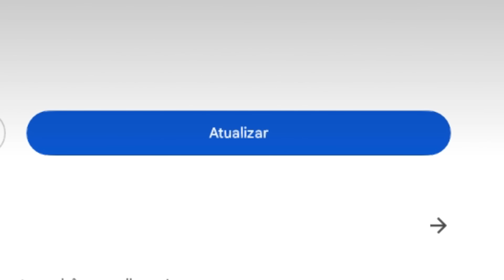VOLTEI NO FREE FIRE VER A ATUALIZAÇÃO DE DEMON SLAYER!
Abri o Free Fire novamente para conferir as novas atualizações da colab de Demon Slayer! E você o que achou dessa parceria?